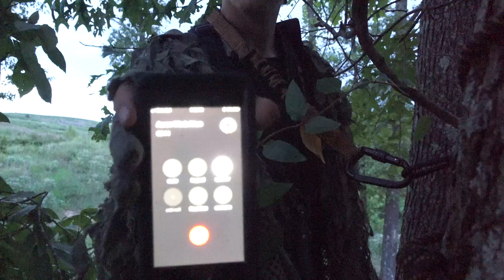TED'S PUBLIC LAND KENTUCKY BUCK! - DEER TOUR E5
Ted's best buck with a bow!  Thank you Kentucky!

*Our Gear.